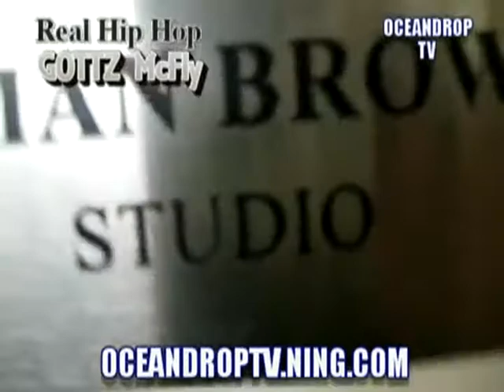WHO IS GOTTZ McFLY??? Oceandrop Tv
Akai MPC beat society beat battle fire hotness permo premier dj premeir makes a beat in the studio mpd 24 mpd 32 mpd 16 mpc1000 mpc 1000 mpc 2500 mpc2500 mpc2000xl mpc2000 xl mpc 2000 xl mpc 2000xl Kanye West in the studio through the wire illmatic preillmatic pre illmatic nas nasty nas

pete rock makes a beat pete rock fire hot 9th wonder makes a beat M-Phazes good gracious M-Phazes makes a beat. Arithmetic ROYCE DA 5'9 BOOM DJ PREMIER
simple mathematics Bass guitar sample sampling
drums boom bap producer production music
Logic Pro Logic Professional Audacity Propellerhead Reason FL Studio Fruity Loops Studio Battery Adobe Audition Cubase Yamaha Motif Keyboard MIDI Rewire

Dosent Have Any Of: Mr. Carter Feat. Jay-Z A Milli Got Money Feat. T-Pain Comfortable Feat. Babyface Dr. Carter Phone Home Tie My Hands Feat. Robin Thicke Mrs. Officer Feat. Bobby Valentino Let The Beat Build Shoot Me Down Feat. D. Smith Lollipop Feat. Static Major La La Feat. Brisco & Busta Rhymes Playing With Fire Feat. Betty Wrigh You Ain't Got Nuthin Feat. Juelz Santana & Fabolous Dontgetit 2pac tupac shakur 50 cent biggi diddy dmx mike tyson wwe Timbaland xzibit nelly eminem slim shady akon mario kanye west Lil Mama featuring Chris Brown T-Pain;Lil T-Pain Shawty Get Loose Rap Music Video Lil Mama g-slide gslide tour bus Lip Gloss hip machinima animation game movies news comedy gta grand theft auto videos funny hop dance rap soulja boy crank that huey kanye ciara 50cent rihanna Lil Mama Lip Gloss hiphop hip hop dance krump rap soulja boy crank that huey kanye fergie ciara 50cent rihanna beyonce Urban Music News Pop Rihanna Lil Mama Jay-Z Ne-Yo Good Girl Gone Bad l mama chris brown tpain t-pain shawty shorty get loose low flo rida with you kiss bet dance michael jackson Ludacris ft Young Jeezy - Grew Up A Screw Up Ludacris ft Young Jeezy - Grew Up A Screw Up (Chopped and Screwed) ludacris young jeezy grew screw sinxation chellorose Ludacris Feat Young Jeezy Ludacris Ft. Young Jeezy - Grew Up A Screw Up. Uncensored.a music video remastered by me grew up a screw up hope you enjoy ludacris youngjeezy grewupascarewup grew young jeezy luda chris brown shawty get loose t-pain lil' mama lil mama chris brown tpain t-pain shawty shorty get loose low flo rida with you kiss bet dance michael jackson Lil Mama featuring Chris Brown & T-Pain;Lil Mama featuring T-Pain & Chris Brown Shawty Get Loose (C) 2008 Zomba Recording, LLC Lil Mama featuring Chris Brown T-Pain;Lil T-Pain Shawty Get Loose Rap Music Video rick ross slip slide def jam boss tpain trilla march 11thRick Ross The Boss Hip Hop IDJ/Slip Slide Jonathan "JR" Rotem [Producer] Diane Martel [Video Director] Coleen Haynes Producer] Shelli Jury Music video by Rick Ross performing The Boss with Jonathan "JR" Rotem [Producer], Diane Martel [Video Director], Coleen Haynes [Video Producer], Shelli Jury [Video Producer] 2008 The Island Def Jam Music Group rick ross everyday i'm hustlin Music video by 2 Pistols performing She Got It: Original Version with J. Saunders, K. Crowe, E. Ortiz, T-Pain, A. Smith (C) 2008 Universal Republic Records, a division of UMG Recordings, Inc.Pistols She Got It Hip Hop Universal Motown Records Group J. Saunders K. Crowe E. Ortiz T-Pain A. Smith Music video by Rick Ross performing Push It: . with Benny Boom, Gina Leonard (C) 2006 The Island Def Jam Music Group Rick Ross Push It Hip Hop Slip 'N Slide Def Jam Benny Boom Gina Leonard Emmy Award winnares Maryam Hassouni. FunX was Jay-Z - Blow The Whistle (EXCLUSIVE) !!!NEW!!! Hip-Hop Rap Jay-Z Blow The Whistle DeShawn Stevenson Diss Roc Boys Blue Magic American Gangster Kingdom Come 99 Problems Big pimpin Encore Remix The Blueprint Rocafella New Jay-Z diss to Deshawn Stevenson, aka "LeBron is Overrated" lebron james The Game Speaks On 50Cent/G-Unit, Best & Worst MCs & Movies Hip-Hop Rap The Game Speaks On 50Cent G-Unit, Best Worst MCs Interview Westcoast L.A.X Gangsta Rap G-Unot Big Dreams BWS Doctor's Advocate The Documentary Makaveli 2Pac Tupac The outlaws Ice Cube Snoop Dogg NWA Eazy E Tha Dogg Pound Dr.dre G-Unit 50 Cent Eminem How We Do Hate It or Love It Put You in the Game Dreams Stop Snitchin, Stop Lyin' Westside Story Let's Ride Wouldn't Get Far It's Okay One Blood Remix DISS TRACKS 2PAC HIT'Em UP hip-hop r&b rap Three 6 Mafia DJ UNK I'd Rather Official Video Most Known Unknown Last 2 Walk Stay Fly Side 2 Side Crunk Music Dirty South Lil Jon Lil Flip Young Buck Slim Thug, Trick Daddy, & Project Pat Mike Jones & Paul Wall 8 Ball & MJG Project Pat,